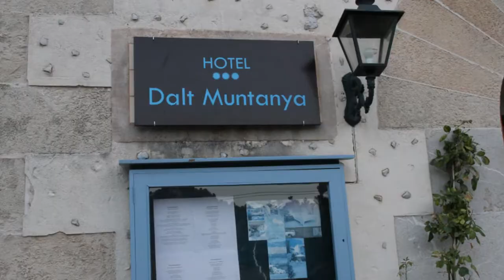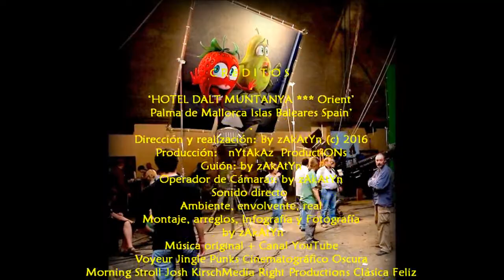2016_07 zAkAtYn Palma de Mallorca Islas Baleares Spain Hotel Dalt Muntanya ORIENT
by zAkAtYn | Spot Hotel Dalt Muntanya *** Restaurante cocina Mallorquina en ORIENT Ctra. Bunyola - Orient Km. 10 Mallorca Spain Director VÍCTOR MARTÍNEZ SÁNCHEZ un lugar de encanto Verano 2016.